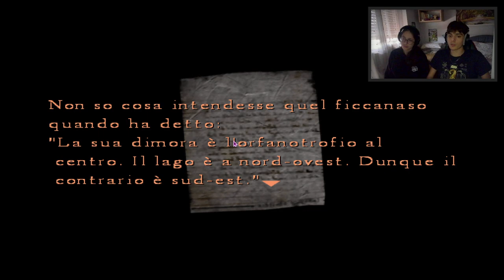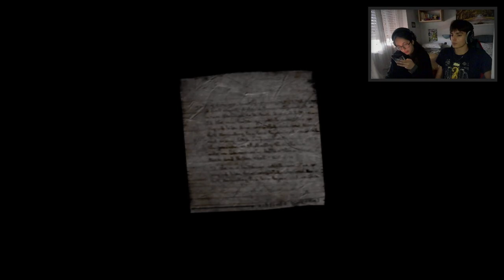Silent hill 4 The Room | EP.3